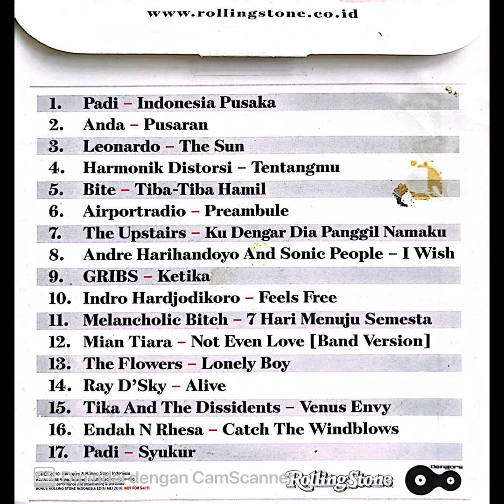VARIOUS ARTIST — Cuplikan Album ‘BONUS ROLLING STONE INDONESIA EDISI MEI 2010’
ROLLING STONE INDONESIA (RSI) adalah majalah musik Indonesia yang diadopsi dari franchise terbitan Amerika Serikat. Majalah ini diterbitkan di Indonesia sejak Juni 2005 oleh JHP Media. Edisi pertamanya yang terbit pada Mei 2005 memiliki gambar sampul Bob Marley. Edisi itu juga membahas tentang Linkin Park, Metallica, Britney Spears, hingga Slank. Kedatangan Rolling Stone Indonesia telah memberikan standar baru bagi jurnalisme musik di Indonesia, dengan tulisan-tulisan yang lebih panjang dan mendalam dibanding majalah musik lain, dan tulisan-tulisan eksklusif sari Amerika Serikat. Untuk merayakan ulang tahunnya yang ke-6, penerbit majalah ini mengadakan pembagian 1000 gitar gratis kepada anak-anak jalanan pada pertengahan tahun 2011. Kemunculan webzine yang memungkinkan penulis amatir untuk mempublikasikan reportase sendiri, memberikan tantangan bagi majalah musik seperti Rolling Stone Indonesia. Majalah Hai yang terbit sejak 1977 memutuskan untuk berhenti cetak pada Juni 2017 dan berpindah ke format online. Rolling Stone Indonesia berhenti terbit pada 1 Januari 2018 setelah PT a&e Media selaku pemegang lisensi di Indonesia tidak lagi memperpanjang lisensinya.
(nukilan dari Wikipedia)

RSI edisi Mei 2010 cover majalah menampilkan grup band PADI di masa jayanya dan memberikan bonus CD dari 16 artist dan musisi dari berbagai genre. Berikut ini adalah konten various artist bonus CD RSi ; foto yang ditampilkan dari berbagai sumber medsos online seperti Pop Hari Ini ; Kompas ; Detik dll.

Selamat bernostalgia dan salam musik Indonesia 🎼🎸🎹🎤🔥🤟🇮🇩❤️